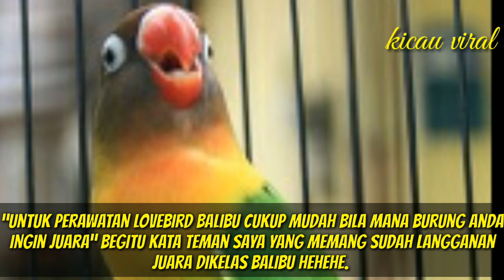Sedikit Tips Perawatan Lovebird Balibu Juara untuk Lomba